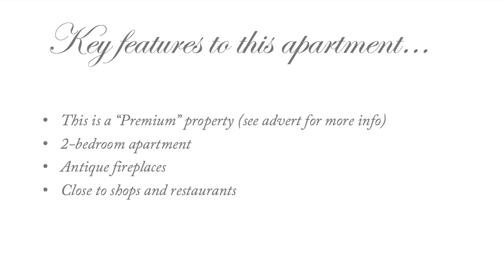2 bedroom apartment for rent in Vasastan ID 3964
Well planned apartment for rent in central Stockholm. Possible two bedrooms, balcony and working fireplace.

Ljus och trevlig 3:a i Vasastan uthyres. Två möjliga sovrum, balkong, rymligt kök med plats för mindre matbord och stolar samt två kakelugnar.